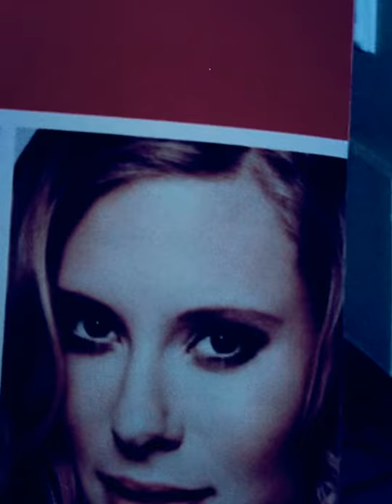Premiera spektaklu POLITYKA w Teatrze 6. piętro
„Polityka”  to gorzko - ironiczna komedia,  szydząca w bardzo inteligentny sposób z naszej klasy politycznej, w której śmiech nie jest celem, tylko środkiem do rozmowy o bolączkach współczesnej Polski.
W realiach  lat 20-tych, czasu emancypacji kobiet i budowy II Rzeczpospolitej, rozgrywa się burzliwy romans dwójki głównych bohaterów. Posłanka lewicy (Małgorzata Socha) i poseł prawicy (Rafał Królikowski) uwikłani zostają nie tylko w miłosne, ale także partyjne perypetie. Polityczne  i uczuciowe potyczki przedstawicieli  dwóch wrogich obozów, w których łapówkarstwo, prywata   i nepotyzm są nieodzowną częścią tego, co nazywa się „uprawianiem polityki”,  tworzą prześmiewczą komedię lewicowo - prawicowych namiętności.

Obsada:
Jadwiga Łazańska – Małgorzata Socha
Adolf Burski – Rafał Królikowski
Łazański – Kazimierz Kaczor
Hrabina Linowska – Joanna Żółkowska
Franciszka – Hanna Śleszyńska
Minister Kręciołek – Sylwester Maciejewski
Kiełbikowski – Bartłomiej Firlet
Biznesmen Szpakowski – Paweł Nowisz
Poseł Krotoski – Miłogost Reczek
Pokojówka/Jan – Michalina Sosna